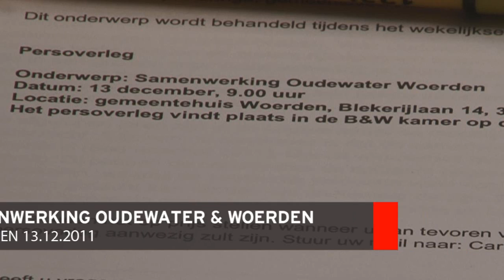Woerden TV | samenwerking oudewater & Woerden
Op het stadhuis van Woerden werd dinsdagochtend een informatie bijeenkomst voor de pers georganiseerd rondom de samenwerking Oudewater & Woerden. Het complete persmoment (zonder montage en/of bewerkingen) is hier terug te bekijken.